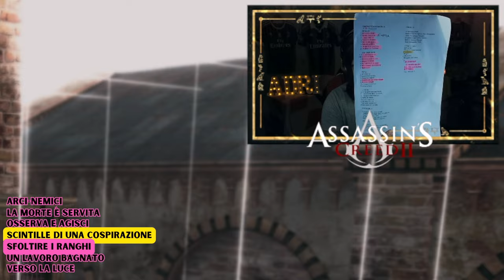🇮🇹 ASSASSIN'S CREED II PS5 4K - PARTE 30: TUTTI I CONTRATTI DI ASSASSINIO DI FORLÌ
IL MIO SETUP:
CONSOLE: SONY PS5
MICROFONO: AKG C414 XLII
CAMERA: IPHONE 12 CAMERA FRONTALE
SCHEDA AUDIO: FOCUSRITE SCARLETT 18i8 2nd GEN
SCHEDA DI ACQUISIZIONE: ELGATO GAME CAPTURE HD 60S+
PC: ACER NITRO 5
SCHEDA VIDEO: NVIDIA GEFORCE GTX
PROCESSORE: INTEL CORE i7 (10th GEN)